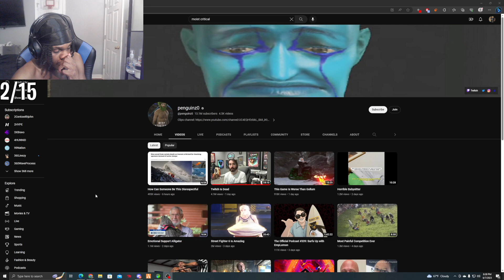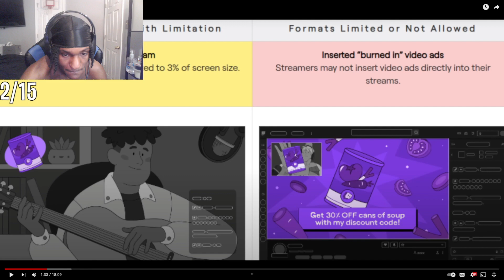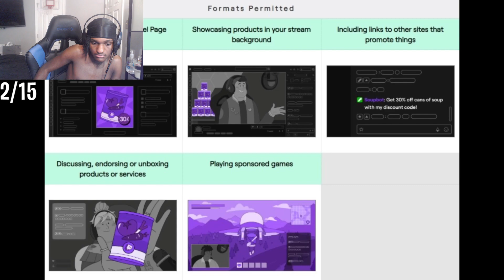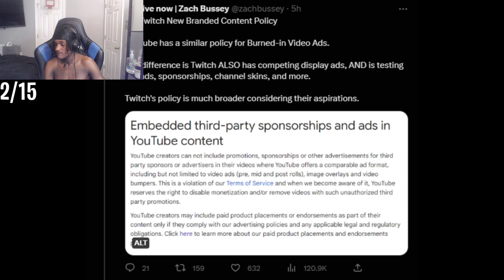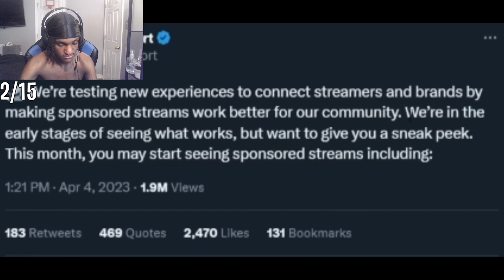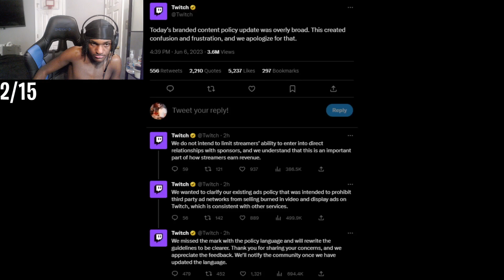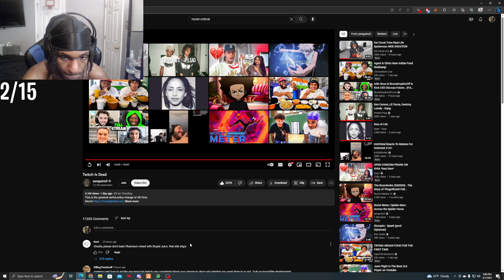Leektewofficial reacts to The Downfall Of Twitch..